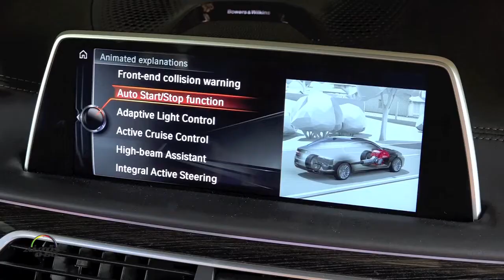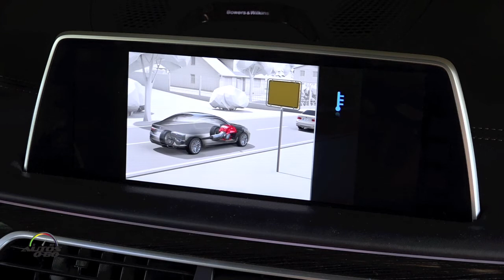2017 BMW 7 Series Auto Start / Stop Function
2017 BMW 7 Series Auto Start / Stop Function